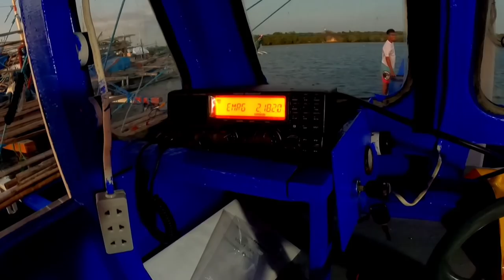MARINE RADIO NI ROMZEL TV